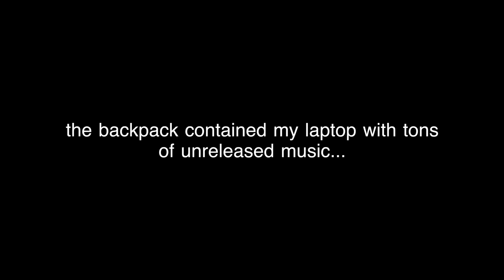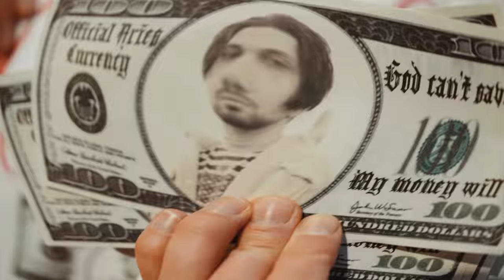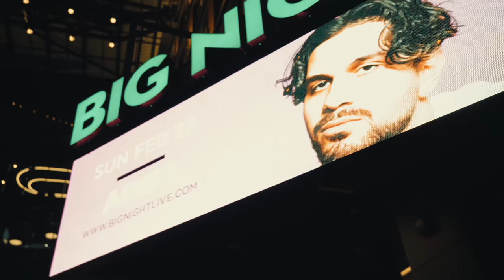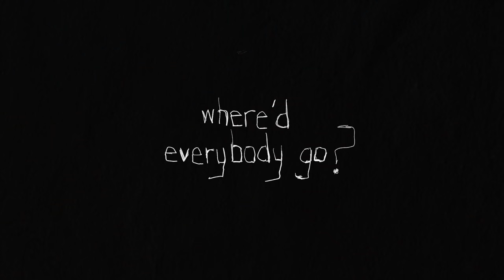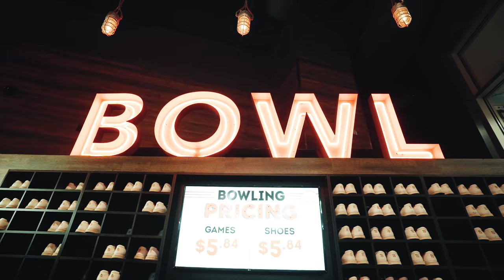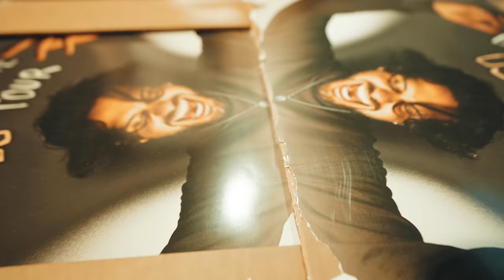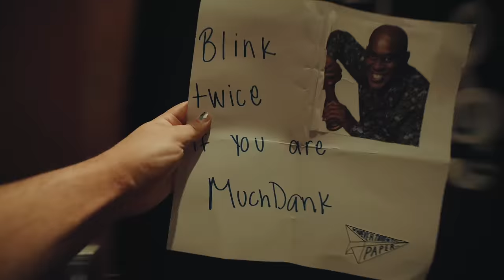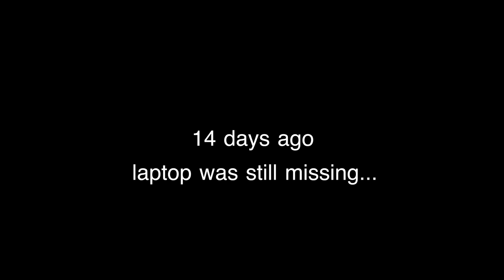Aries - BELIEVE IN ME TOUR: Episode 3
directed and edited by chris rey basalo
additional edits by aries

detroit
cleveland
pittsburgh
buffalo
boston
philadelphia
dc/silver spring
charlotte
atlanta

WUNDERWORLD